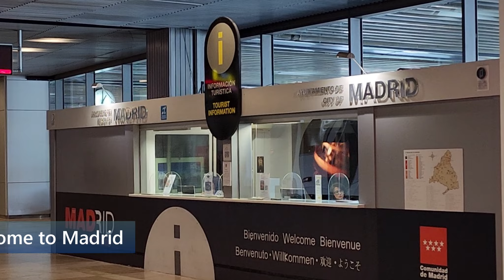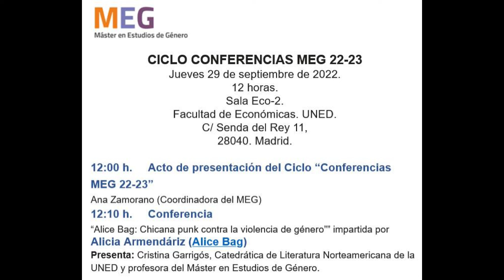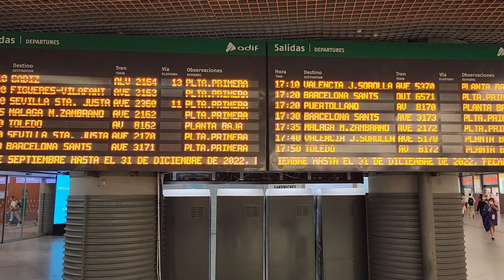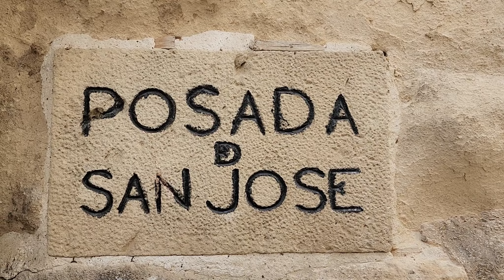A Visit to Cuenca, Spain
We fly into Madrid and quickly take a train the next morning to beautiful and historic Cuenca, a medieval town that has been occupied since 9,000 B.C. according to archeologists. The first written records of Cunka or Kunka come from 754, when it was a Muslim outpost.

Cuenca, city, capital of Cuenca provincia (province), in the comunidad autónoma (autonomous community) of Castile–La Mancha, east-central Spain. It lies on a pyramid-like hill above the confluence of the Júcar and Huécar rivers. Originally the Roman Conca, the city was captured from the Moors in 1177 by Alfonso VIII of Castile, who made it an episcopal see in 1182. It served as a cultural and textile centre in the Middle Ages. During the 19th century the city expanded onto nearby lowland and in fact became two cities: the upper, old city and the lower, modern one close to the railway from Madrid. Viewed from below, the Casas Colgantes (“Hanging Houses”) of the old city appear to be suspended. The old city was designated a UNESCO World Heritage site in 1996. The Romanesque-Gothic cathedral (13th century) is notable, and the city is the site of the Provincial Archaeological and Spanish Abstract Art museums.